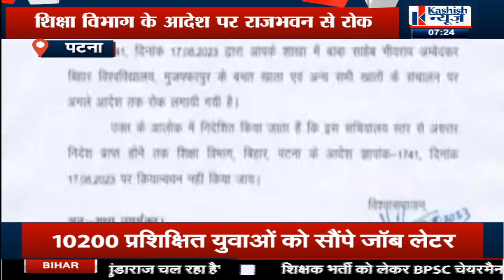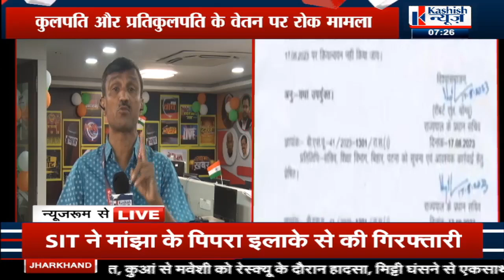K.K. PATHAK को लेकर राजभवन और शिक्षा विभाग में ठनी, VC का वेतन रोकने पर राजभवन ने पूछा- पावर है क्या